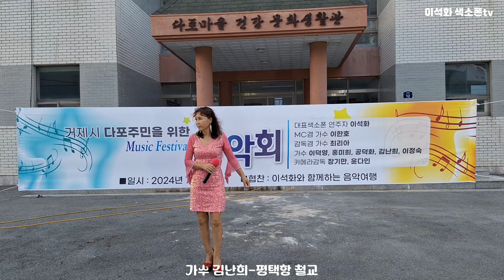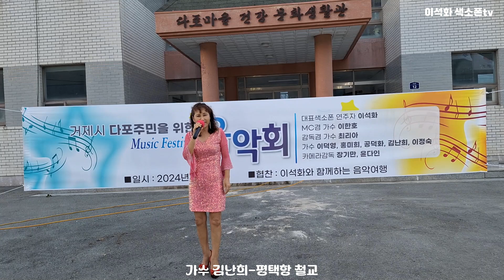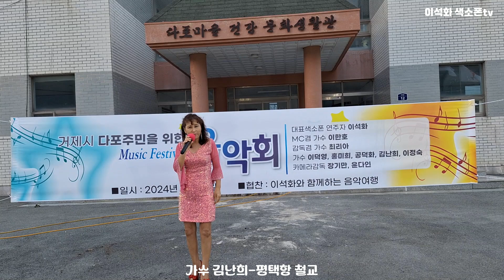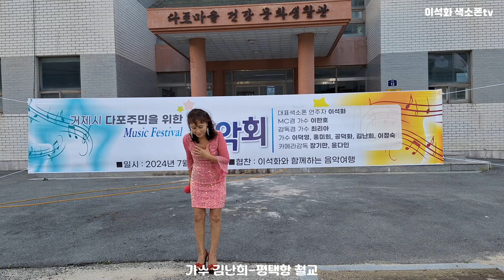가수 김난희 / 평택항 철교 거제시 다포면 어촌 주민을 위한 초대 음악회 야간공연